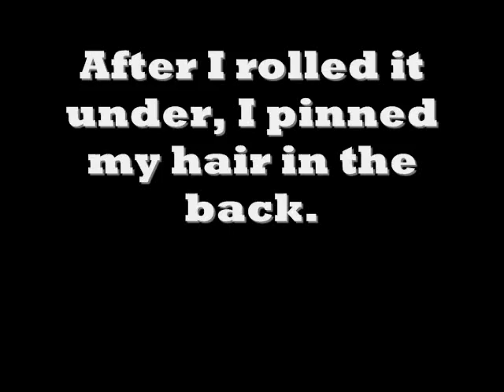Transform an old style: Twist out up do protective hairstyle tutorial on "4b natural hair"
This style I created on an old twist out. I pinned my hair under in the front for the bangs. The hair accessory is from Sarenzobeads. This is a quick style on 4b/4c hair. It is a good protective style for natural hair as well.